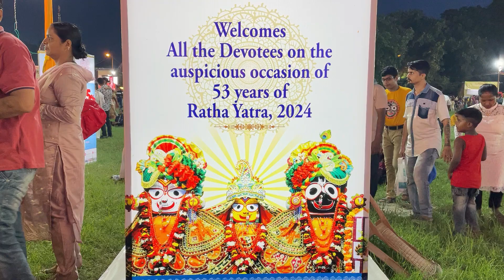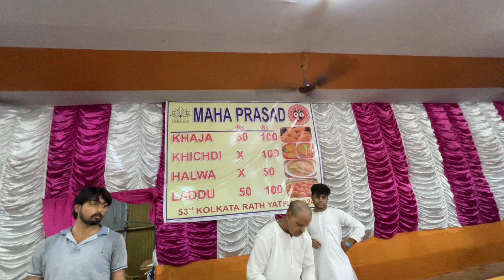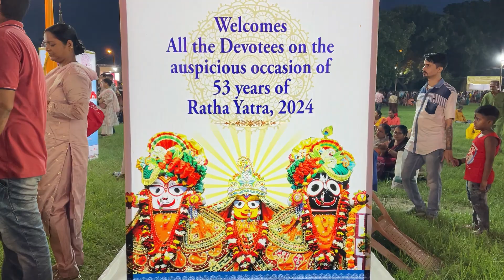Iskon Kolkata Rath Yatra Mela 2024 | Iskcon mela | Rather Mela Kolkata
Hi i am Piyali from Explorer Piyali and i am from Kolkata.. and I am a Bengali Travel Vlogger.

explorer piyali
iskcon mela
iskcon rath mela 2024
iskcon kolkata rath mela
iskcon kolkata rath mela 2024
iskcon kolkata rather mela 2024
iskcon mela utsab
iskcon mela utsab 2024
iskcon kolkata rather mela utsab 2024
iskcon kolkata fair 2024
Iskon Rather Mela 2024
Iskcon Rather Mela Kolkata
Rather Mela Kolkata
Kolkata Rath 2024
Maidan Parade Ground
Parade Ground Rather Mela
salt lake mela 2024
sabola mela
hastashilpa
fair
fair 2024
fair 2024
kolkata fair